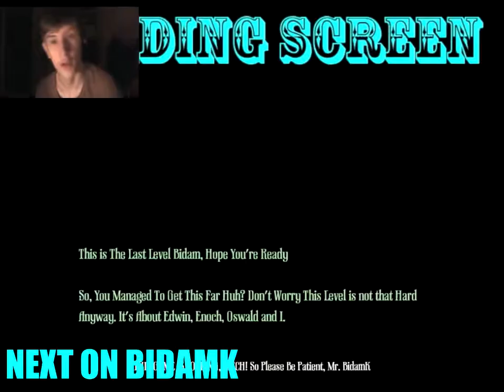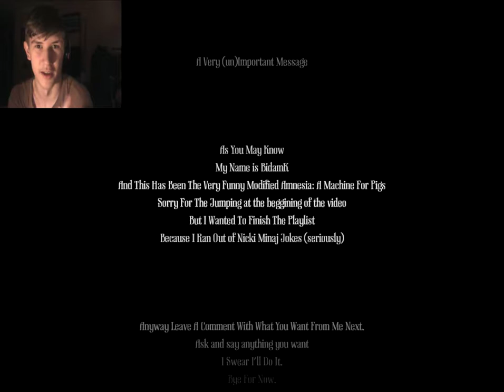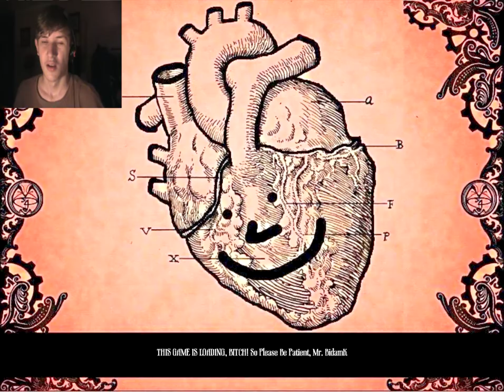I F****** UP THE ENDING - ENDING -VERY FUNNY MODIFIED A:aMfP - BidamK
Sorry For FastForwarding Through The Levels. But Nothing Important Happened Anyway.

Jump Directly to:
The Last Level - 1:14
The Ending Monologue - 3:25

That's It. (I May Not Post Anything Next Week.)